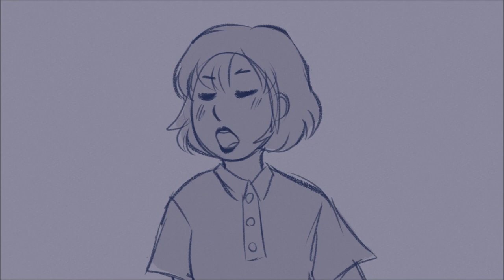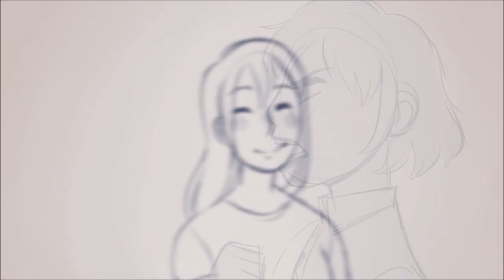HELLFIRE - animatic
Melanie has been taught her entire life by her church that mythical beings are bad and deserve to be eradicated. So what happens when she realizes the most important person to her is one of them?

music is a cover of Hellfire, made by the amazing annapantsu!